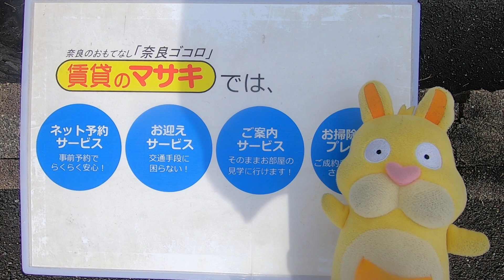【ルームツアー】フォンターナ若葉｜奈良市大和西大寺駅賃貸｜賃貸のマサキ｜Japanese Room Tour｜011083-GK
011083-GK
奈良県奈良市若葉台3丁目7-5にあります評判の良い間取りの1LDKアパート【フォンターナ若葉】の物件紹介動画です。